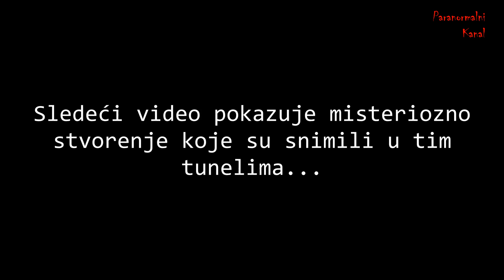Misteriozno Biće iz Tunela!